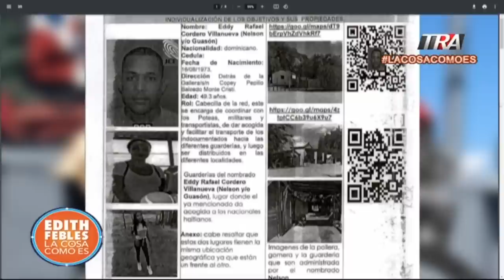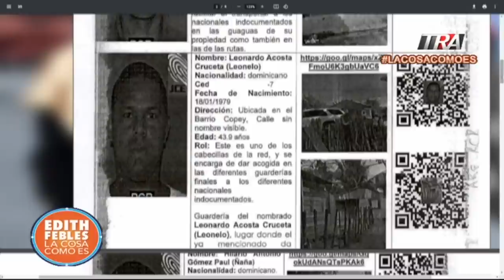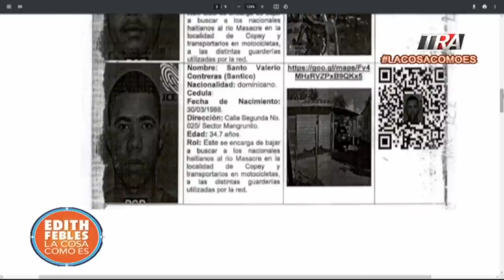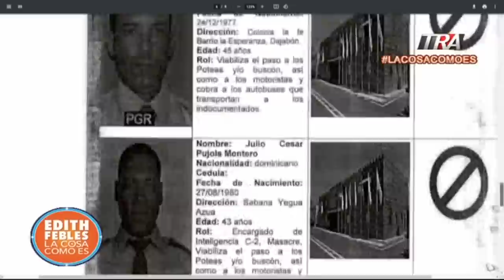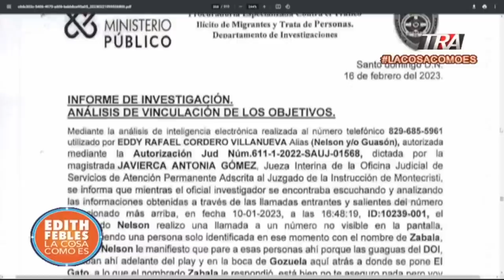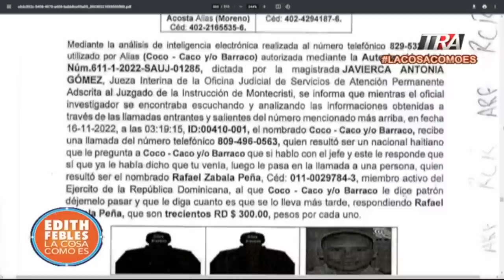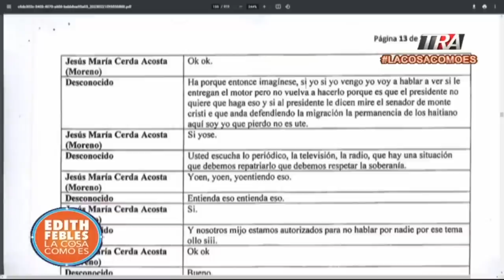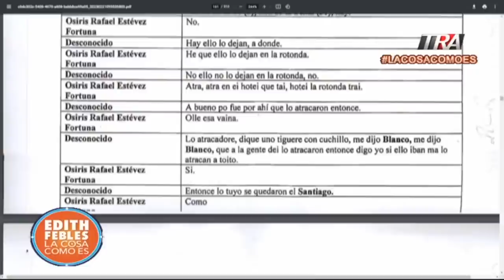Encargado de inteligencia del ejército traficaba con haitianos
Canal Oficial Periodista Edith Febles